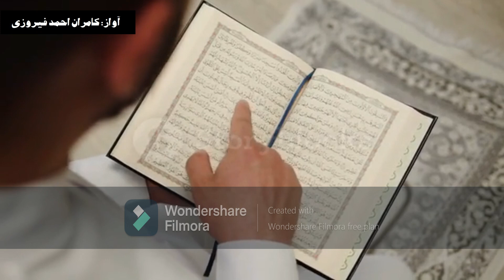Alvida Alvida Alvida Hay (New Kalam)